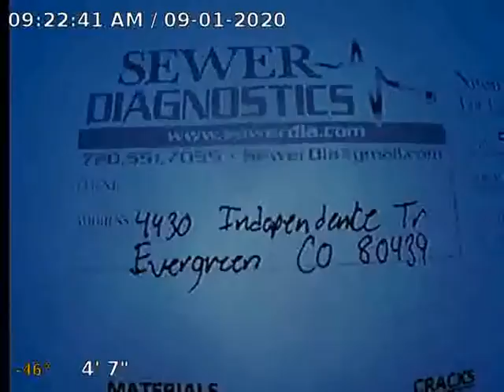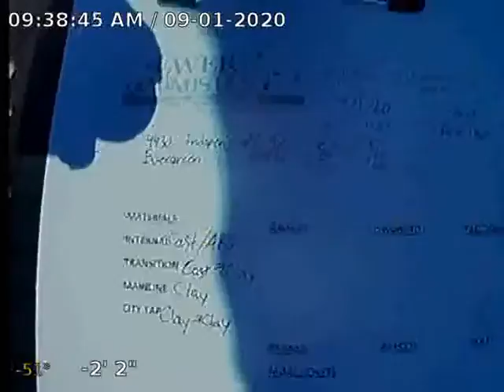Independence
Sewer Inspection